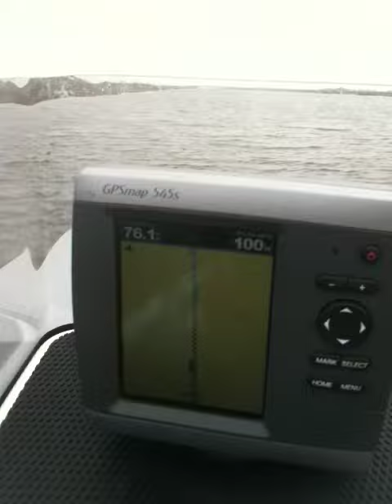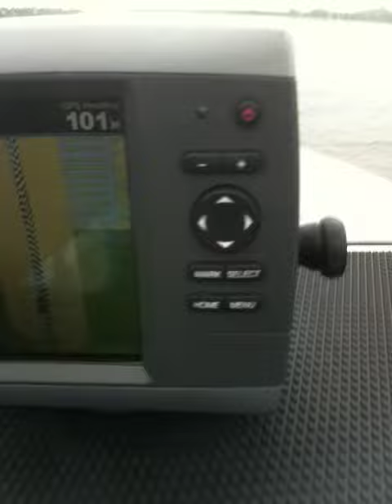SCB Stingray Sport / 250XS 80+MPH